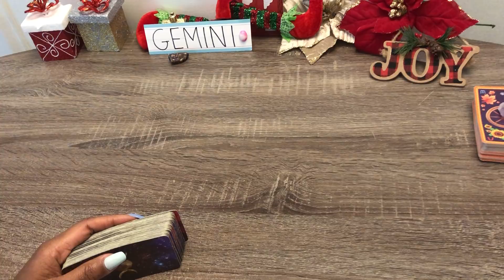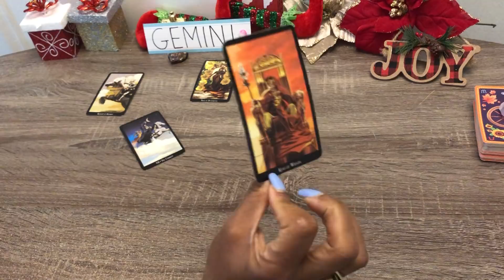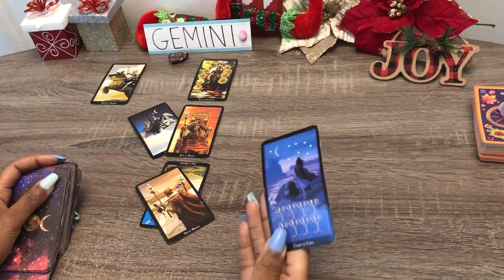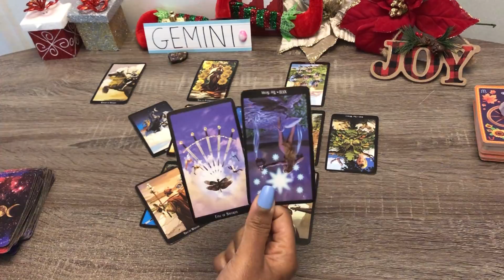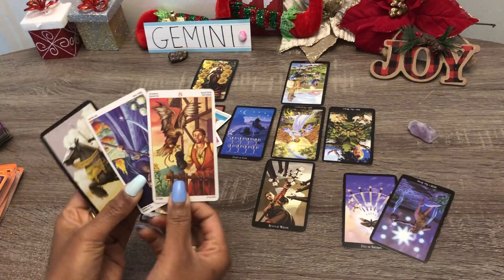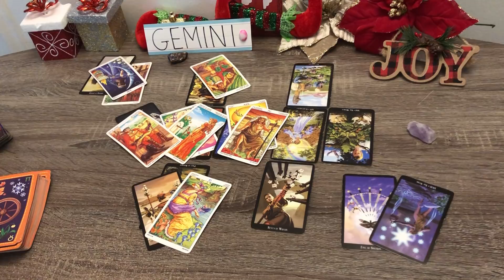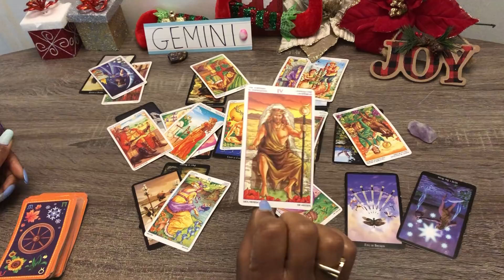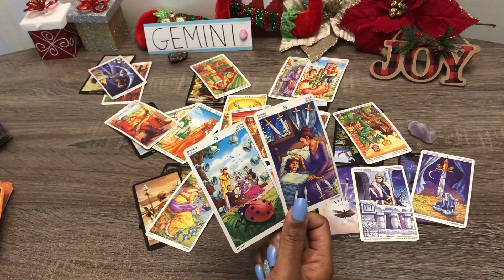GEMINI! ♊️WOW❗️PAST PLAYER❗️WATCHING & WANTS YOU BAD!🔥COMES IN FULL FORCE❗️❤️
🌟 Private Love Reading - video recorded 🌟❗️

Soulmates in Separation – Unspoken Love Messages Oracle Deck